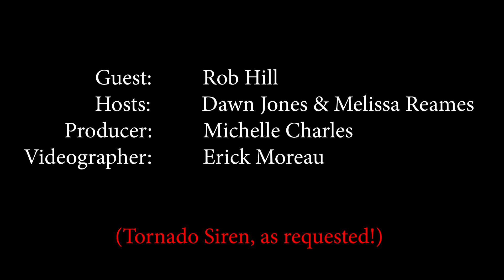Vodcast with SEMA Director Rob Hill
Join us as we talk about all thing weather and fire safety.